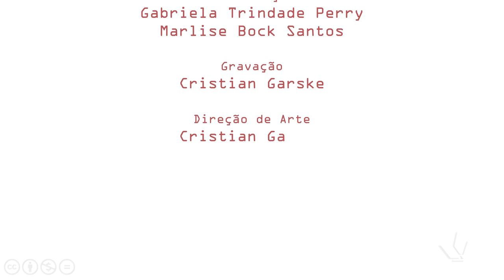Aula Leve - Etapa 2 - Marcar e Sublinhar